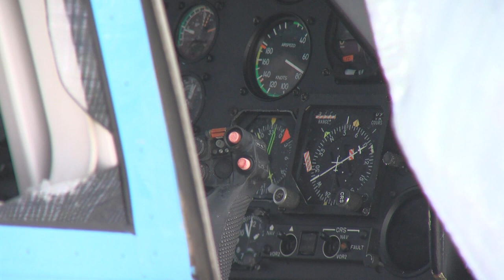Familia del agente SVA muerto en el Estrecho en 2021 denuncia la paralización de la causa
La familia del funcionario del Servicio de Vigilancia Aduanera (SVA) fallecido en julio de 2021 en aguas del Estrecho, tras caer al mar el helicóptero en el que trabajaba, ha denunciado la paralización de la causa por razones imputables al juzgado que la instruye, el Mixto número 1 de San Roque.